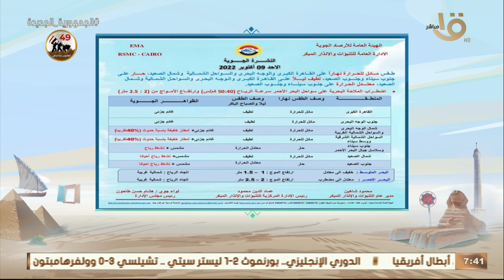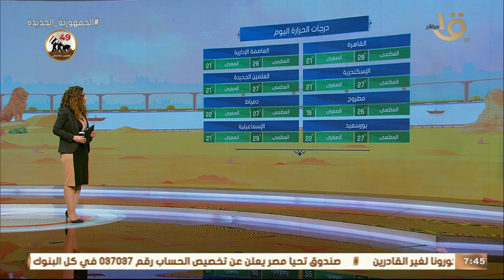صباح الخير يا مصر | بيان بدرجات الحرارة المتوقعة اليوم في مختلف محافظات الجمهورية